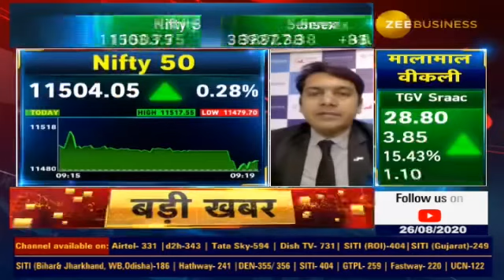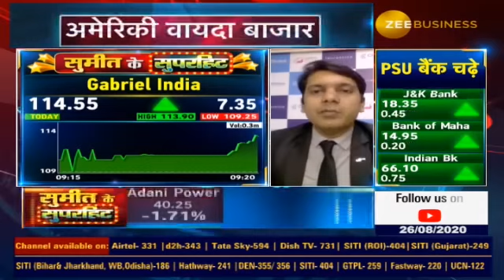Sumeet Bagadia view on Gabriel on Zee Business.....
Gabriel Buy view given around 112-113 levels & the stock moved up by approx 10% on the same day itself. 🙏🚀❤️